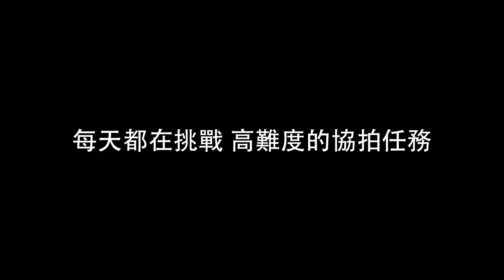台北市電影委員會喬遷暨成立五週年酒會影片